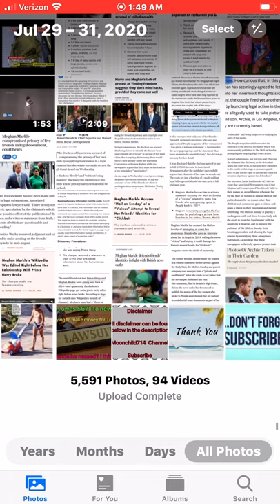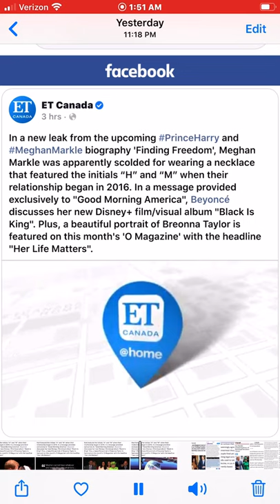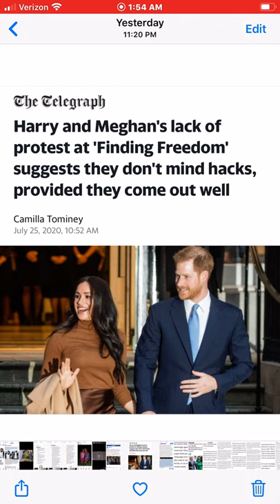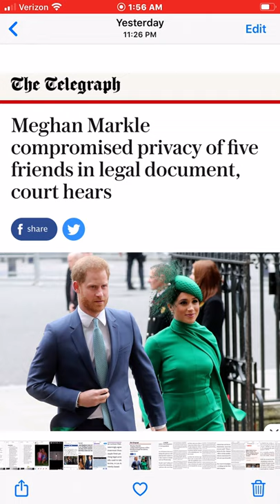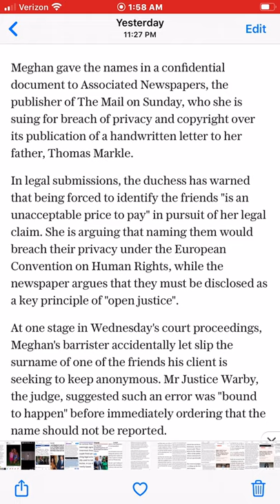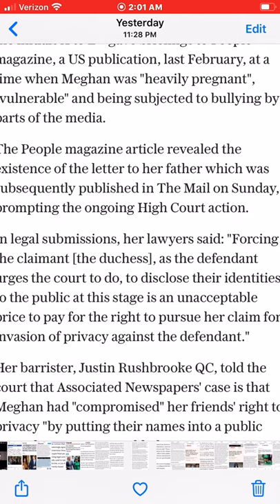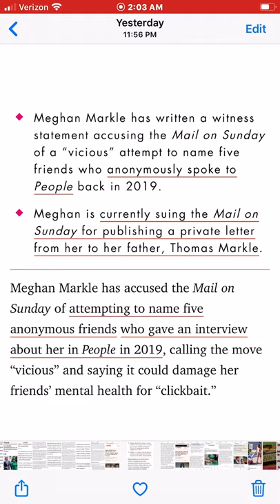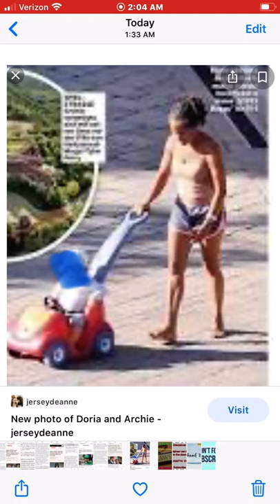Meghan owes $67k to Newspaper. Harry needs money forTravalyst. Will 5 friends be named? I think yes.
In this video we discuss the court charging Meghan Markle $67,888 dollars to pay to the Mail on Sunday for attorney fees that they incurred to reside over the Meghan's claim that the court should no release the names of her 5 friends that spoke to People Magazine about the letter she wrote to her Father - Thomas Markle. Harry is pumping out speeches on Travalyst to try and build his company amid all these lawsuits. In my humble opinion I believe the names will be released and we will know who the friends are. Harry and Meghan bring another lawsuit for photos taken of Archie and Doria. Do they really believe that we think they didn't work with the authors of Finding Freedom? I believe we can see right through their schemes and untruths. Will they run out of money persuing all these lawsuits: especially if they don't win any cases.

Thanks for the love and support! I appreciate your feedback!

Thank you for all your wonderful comments and our conversations we've had. Lots of love to you all.

Moonchild714  Channel  on YouTube
@Moonchild714Channel on Parler
Moonchild on my Podcast  On Achor, Apple Play

Shout Out -Supporting all the other YouTubers who provide this same content. I enjoy your videos so much! Also, the social media content providers, you're so creative.